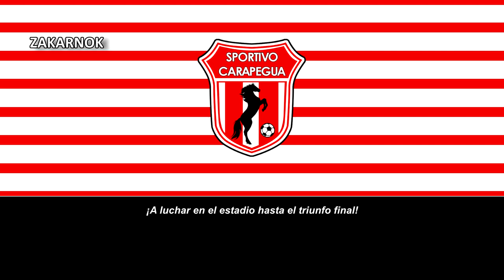Himno del Sportivo Carapeguá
Página oficial del club:
El Sportivo Carapeguá es un club de fútbol de Paraguay que tiene su sede en la ciudad de Carapeguá, en el Departamento de Paraguarí. Fue fundado el 3 de septiembre de 2010 como unión de los clubes de la Liga Carapagüeña (cuya selección ganó el Campeonato Pre-Intermedia 2010), jugó en la División Intermedia, y logró el subcampeonato en su primera incursión en la temporada 2011, por lo que logró el ascenso a la máxima categoría, en la que se mantuvo por dos temporadas. Actualmente se encuentra en segunda división del fútbol paraguayo.​

Es uno de los clubes más jóvenes en la División Intermedia y los colores que lo identifican son el rojo y el blanco. Juega sus partidos de local en el Estadio Municipal de Carapeguá con capacidad para 10 000 personas sentadas.

La institución disputa la Primera y Segunda División como Sportivo Carapeguá ya que es esta institución la que se encuentra afiliada a la Asociación Paraguaya de Fútbol, en la Tercera División compite como Selección Carapegueña ya que esa división es organizada por la Unión del Fútbol del Interior.